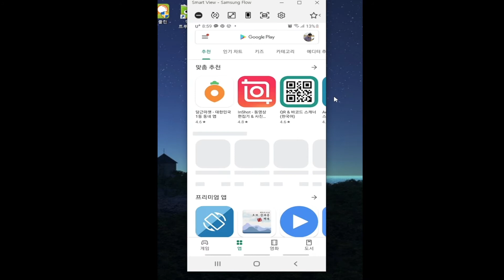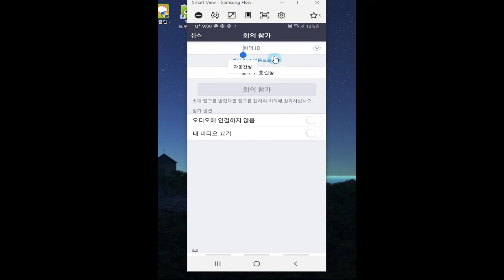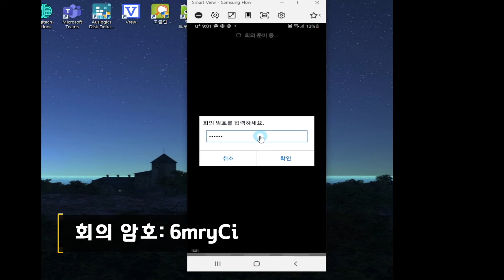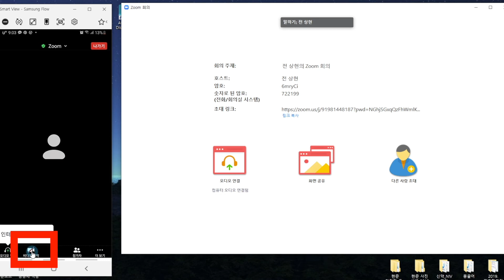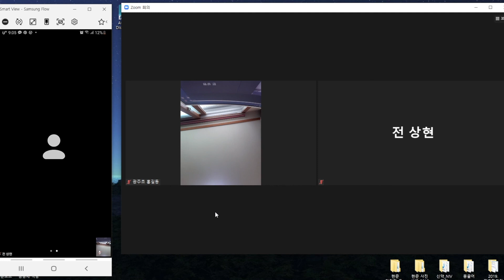Zoom 알려 줌_스마트폰에 줌 내려받는 방법 / 스마트폰으로 줌 접속하는 방법